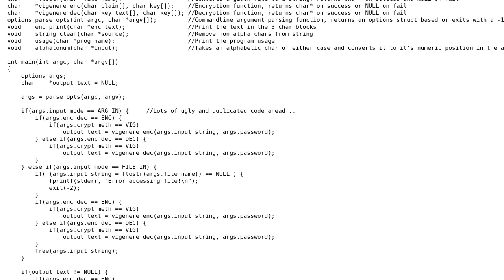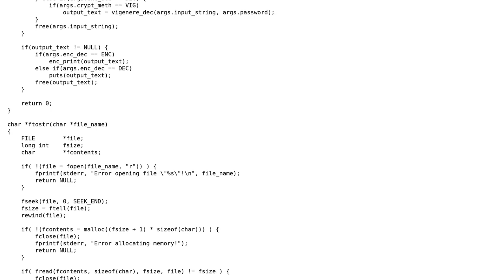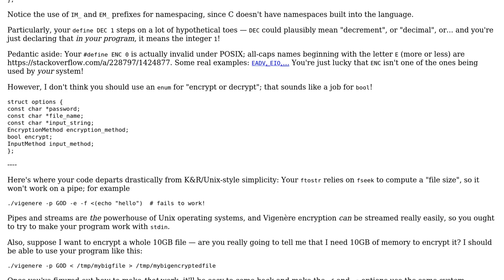Code Review: Vigenre cipher in C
With thanks & praise to God, and with thanks to the many people who have made this project possible! | Content (except music & images) licensed under CC BY-SA | Music | Images & others | With thanks to user Ziezi user Quuxplusone user jess and the Stack Exchange Network Trademarks are property of their respective owners. You are responsible for your own actions.